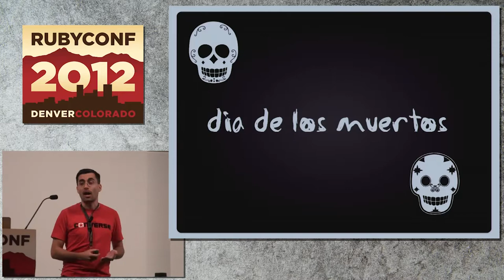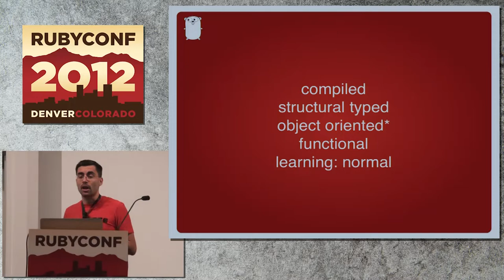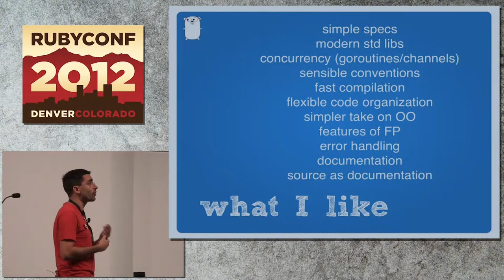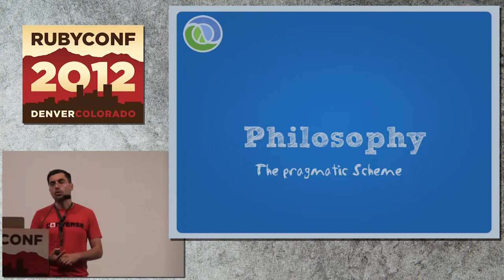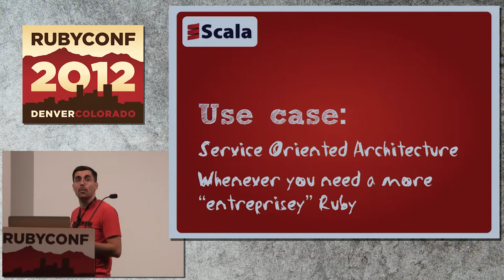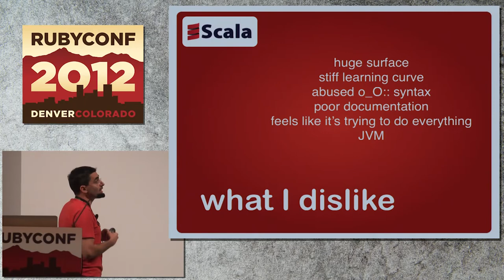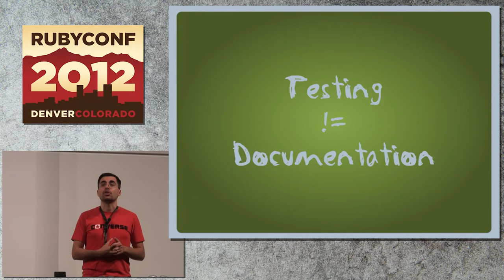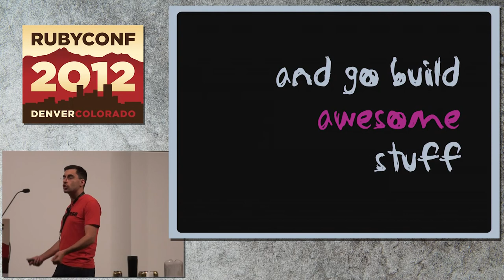Ruby Conf 12 - Ruby Vs. The World by Matt Aimonetti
Ruby is an awesome programming language, it's so pleasing you probably haven't seriously looked at other languages since you switched. The programming world is evolving fast, new languages are created daily, new trends are emerging. Let's take a few minutes to look at a few languages from a Ruby developer perspective.